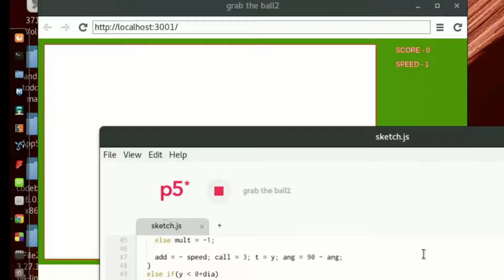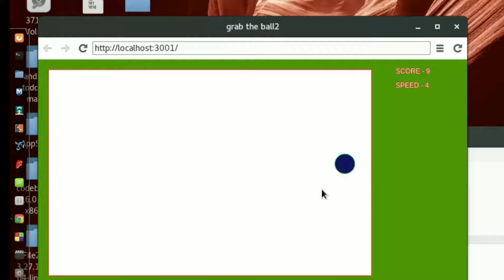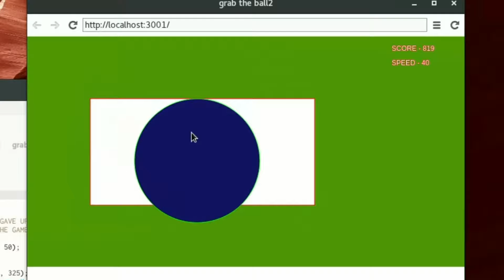small game with javascript | part 2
Hii friends.
thanks.